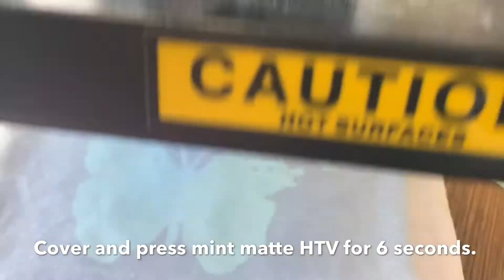Pressing Patterned Heat Transfer Vinyl on Matte - Layering HTV - iCraftVinyl,com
It is sooo easy to layer our patterned heat transfer vinyl! We used a sheet from our abstract liquid pack layered on our mint green matte. Make sure you grab some of our reuseable heat transfer mask for our patterned HTV.